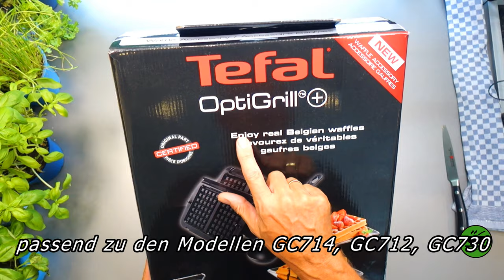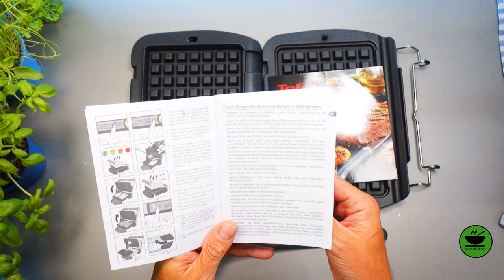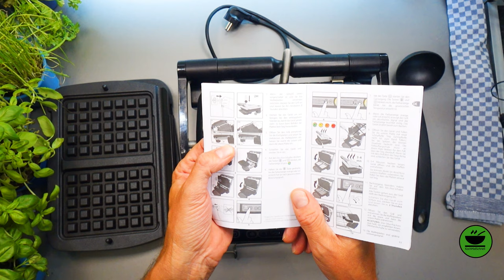Unboxing - 📦 Waffelplatten für den Tefal OptiGrill mit KochMalSchnell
Heute zeige ich Euch das Unboxing der Waffelplatten für den Tefal OptiGrill. Spannendes Zubehör, das ich mir zugelegt habe und das vielseitig einsetzbar ist. Schaut`s Euch an, ich glaube, es gefällt Euch! Die Platten passen zu den Modellen GC714, GC712, GC730.

___________ *Küchengeräte* 🍲 ___________

___________ *Küchenutensilien* 🔪 ___________